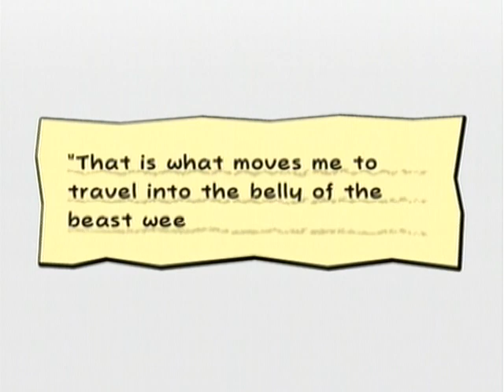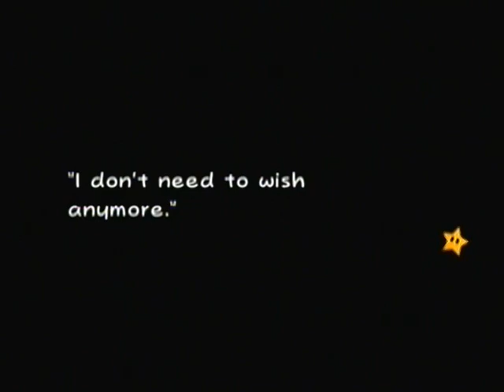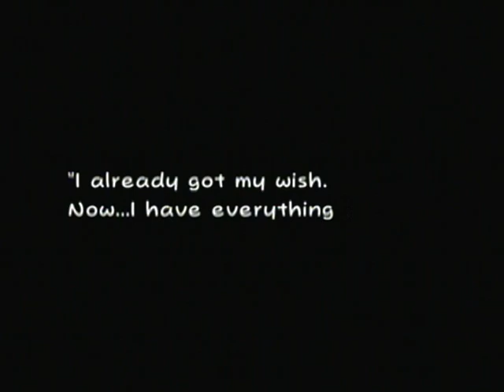Let's Play Super Paper Mario Part 31 - King Croacus Croaks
This is my let's play of super paper mario. In this episode I; destroy  the floors inside the castle, meet king croacus, fight king croacus, obtain the pure heart, and watch a scene w/ count bleck's minions!

As always thank you all for your support!

LINKS